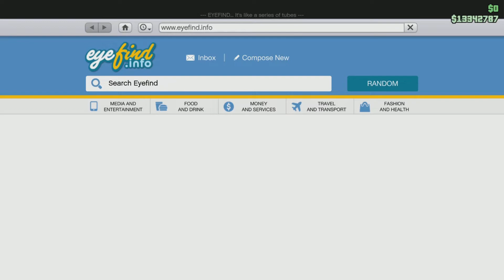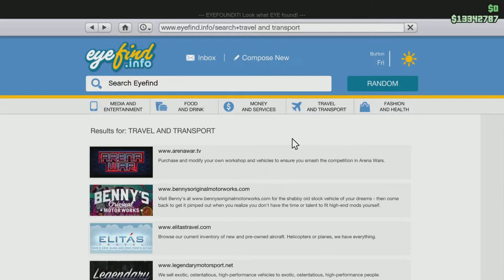قراند5 _ قلتش نقل تهكير من سياره الى سيارة Solo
كيف تتخلص من السيارات اللي ماتبيها؛؛ :/

لون الكلان الاسود المهكر وايضا دخان الكفرات الملون النادر
ادعمني بالاشتراك وكثر من اللايك
الله يسعدكم
اتمنى لكم اوقات ممتعه